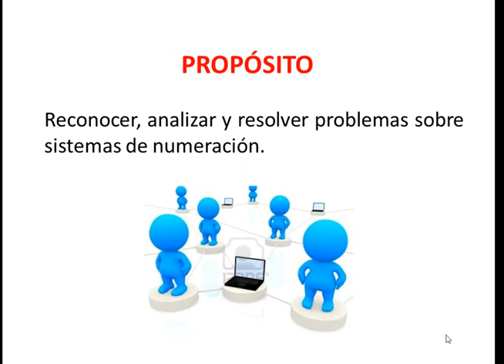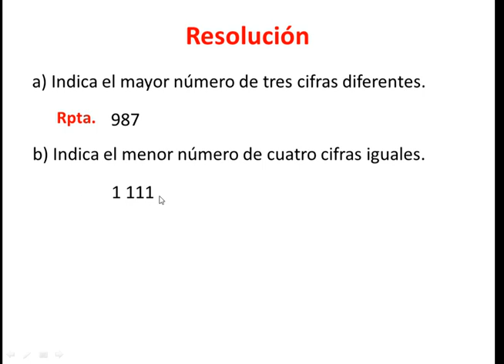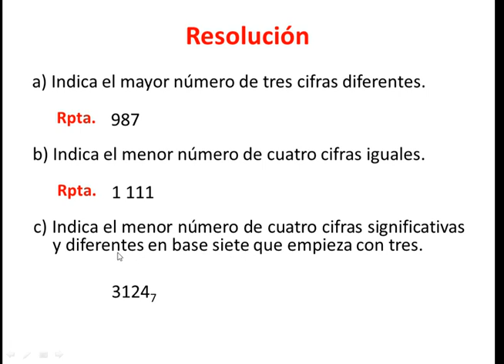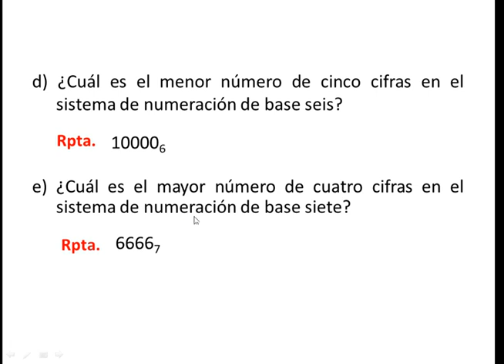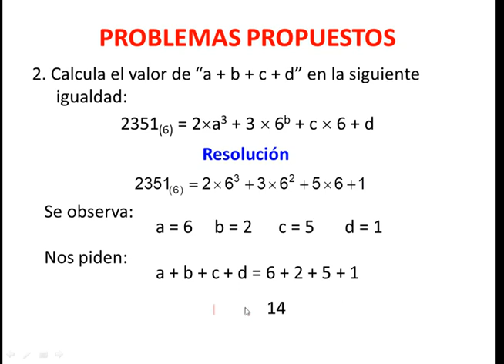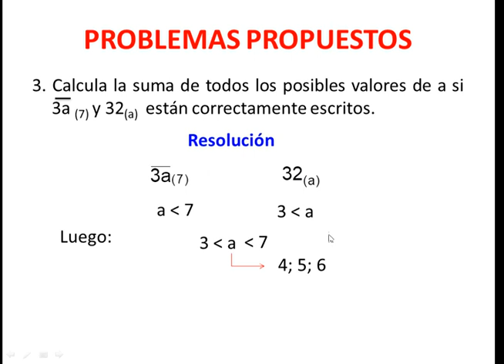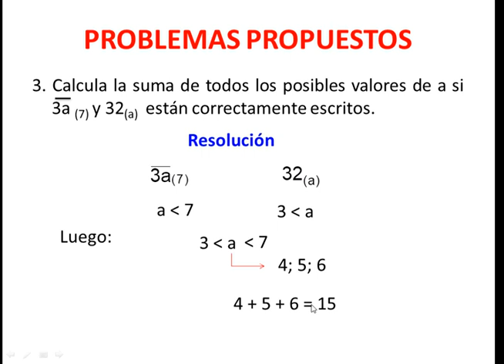MATEMÁTICA: Sistema de Numeración (6to Prim. "B")